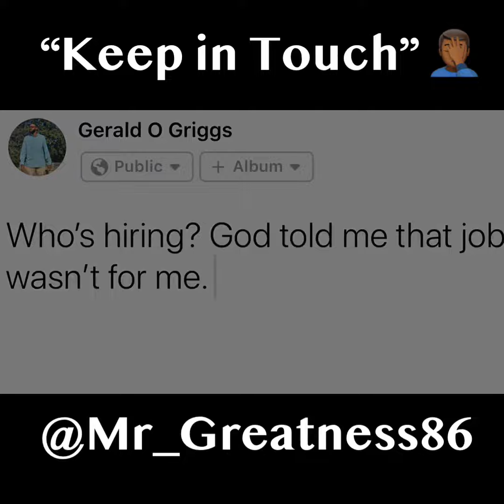Keep in touch.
When you apply for a job but they say we will keep in touch.